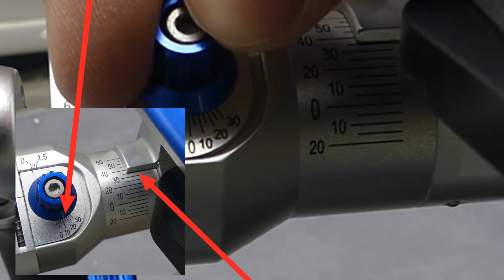Im Artikulator mittelwertig einartikulieren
Hallo,
In diesem Video zeige ich, wie man mittelwertig einartikuliert.
Dies wird getan, um die Kieferbewegungen des Patienten zu simulieren und so den Zahnersatz anzupassen.
Das mittelwertige Einartikulieren ist die Kassenleistung und basiert auf Mittelwerten, die dennoch nicht für jeden Patienten zutreffen!
So können im schlimmsten Fall doch noch Störstellen auftreten, welche man mit einem individuellen Gesichtsbogen bemerkt hätte.

Das Mikrofon, welches ich benutze ist das "Trust Gaming Emita USB Studio Mikrofon".
Zum Bearbeiten der Videos benutze ich "Movavi Video Editor Plus".